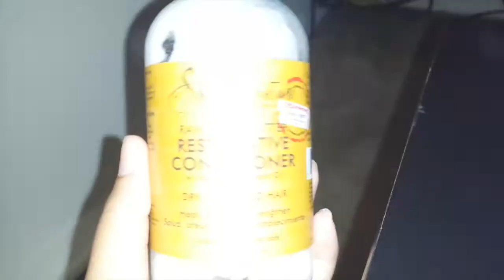Protein Conditioner Tutorial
Hey everybody hope you like my Tutorial and results for the Protein Treatment

Products I use:
Plastic Cap or a Heated cap or a Salon Dryer
Jamaican black castor oil protein hair conditioner